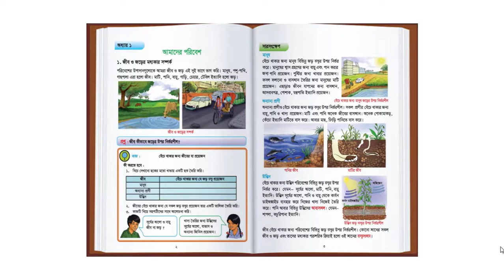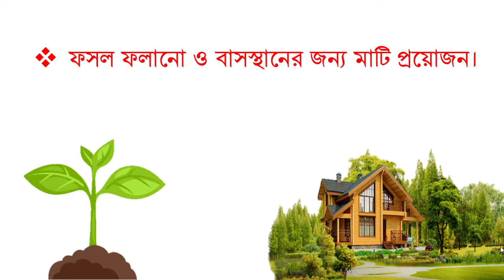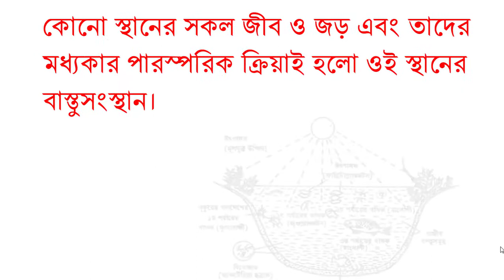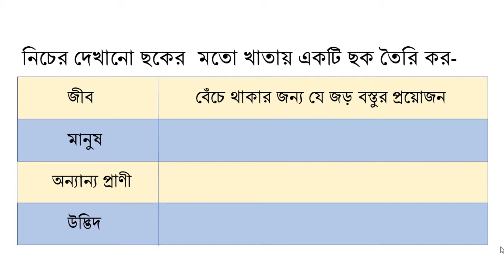পঞ্চম শ্রেণি । প্রাথমিক বিজ্ঞান । প্রথম অধ্যায়। আমাদের পরিবেশ । জীব ও জড়ের মধ্যকার সম্পর্ক ।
পঞ্চম শ্রেণি । প্রাথমিক বিজ্ঞান । প্রথম অধ্যায়। আমাদের পরিবেশ । জীব ও জড়ের মধ্যকার সম্পর্ক । class five. elementary science. chapter one. our environment. the relationship between organism and matter. bd primary schools.